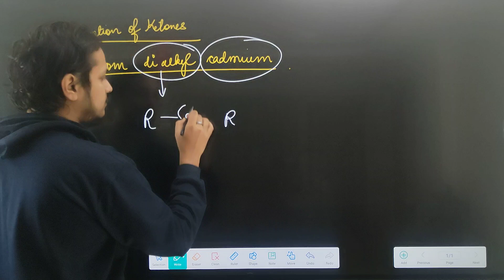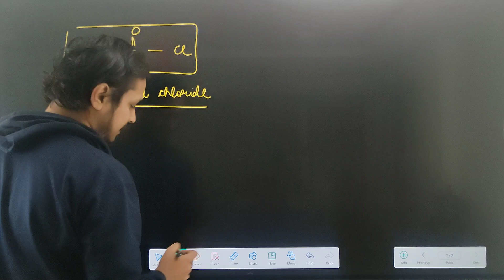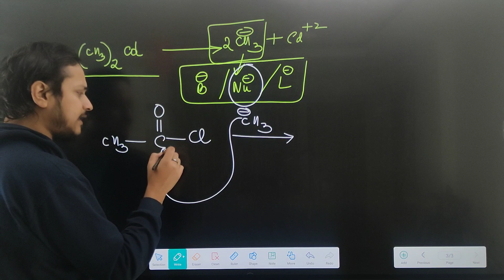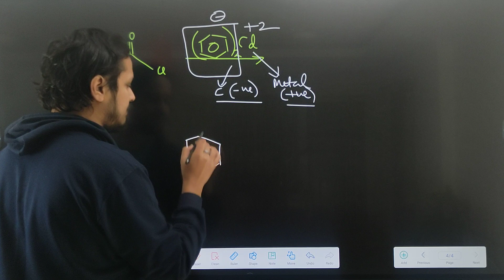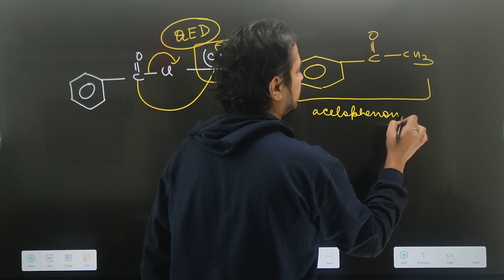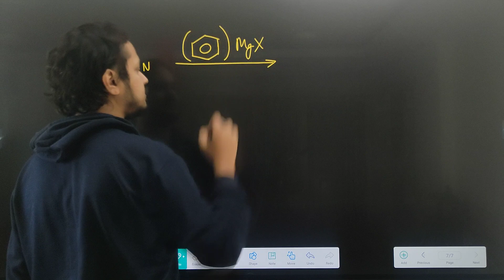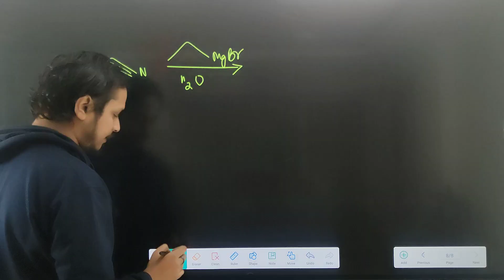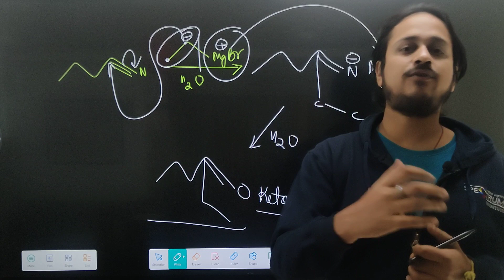Aldehydes Ketones and Carboxylic Acids 03 | Preparation of Ketones | Class 12th Boards/NEET/JEE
In this lecture we will encounter everything you need to know about Preparation of Ketones. This lecture is for all the CBSE/AHSEC board aspirants as well as for all types of competitive examinations (JEE/NEET).

BOND WITH DON CHEMISTRY, First education platform of Assam focusing on free and quality education of chemistry.